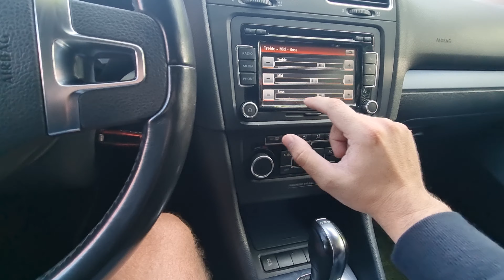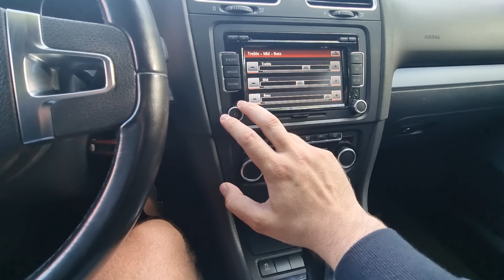Volkswagen Golf - Dynaudio Sound system test -4K 60FPS - S21Ultra